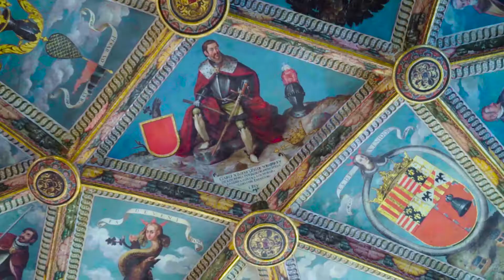Vídeo Turismo Alicante Interior - Campaña 2019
Vídeo realizado por Llum Audiovisuals.

Vídeo realitzat per Llum Audiovisuals.